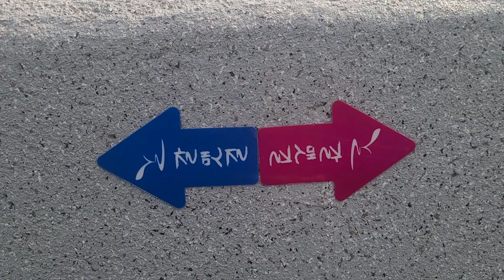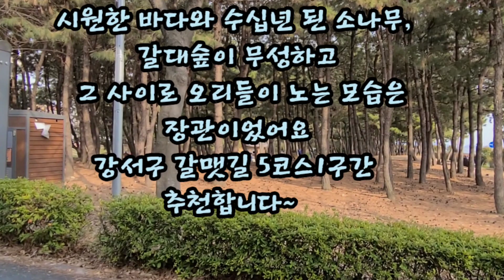명지오션시티갈맷길 신호명품둘레길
명지 바닷가 갈맷길과 신호둘레길을 산책했는데 경치도 좋고 새들고 보고 갈대도 보고 바다 모래톱 경치도 너무 좋아 또 가고 싶어요